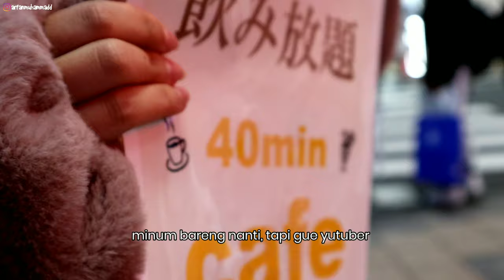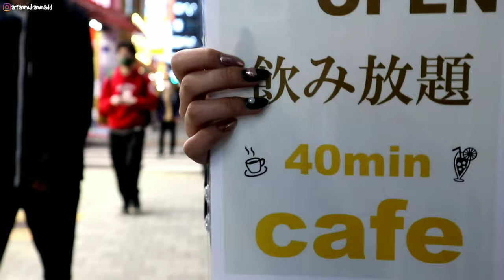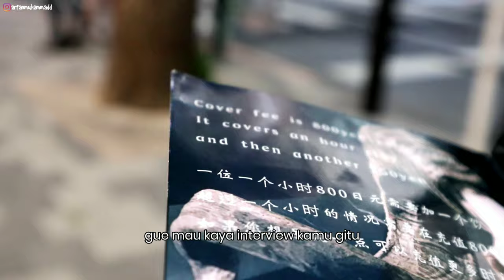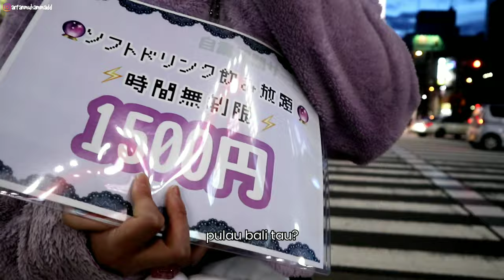TAWAR C3WE JEP4NG ⁉️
Video ini hanya hiburan semata teman teman!!!
Karena si mbk mbk cantik itu cuma sebagai pekerja marketing untuk caffenya.

Jadi dijepang itu ada jualan cofee dan servicenya itu minum sepuasnya dan ditemani ngobrol sama cewe-cewek cantik yang ada di cafe tersebut untuk selanjutnya saya kurang tau karena ga pernah coba juga.

sekaligus melatih mental belajar bahasa Jepang dan sambil hiburan jadi saya coba tanya-tanya saja kalau dia mau dimasukan konten interview orang dengan pertanyaan yang saya sudah list sebelumnya.

Yang baperan dan negatif thinking minggir dulu yaa...!!!

Terimakasih udah klik video ini ya teman-teman !
Jangan lupa support dan kasih ide-ide menarik kedepannya saya harus buat konten apa..
Share juga keteman teman kalian biar tau kehidupan dijepang.. karena mulai sekarang saya akan membuat video tentang perjepangan.. thanksyuuuu..

stay safe, stay happy ya guys..

Jika kalian mau berteman denganku, atau liat keseharian dijepang. Karena aku juga sering buat story keindahan tempat dijepang, kalian bisa follow Instagram ku ya.. Salam kenal🙏

See you and the next video..